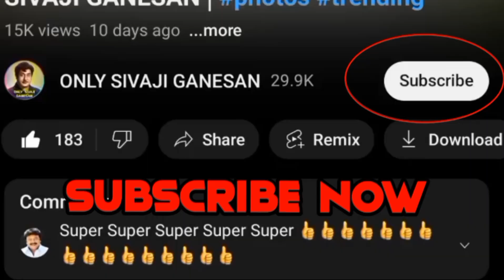GOD OF SIVAJI GANESAN | வணங்குவது எப்படி? | ரசிகர் பேட்டி